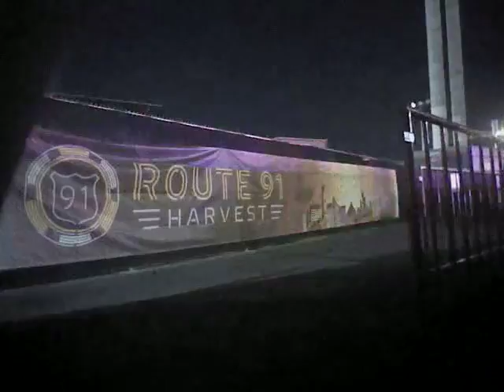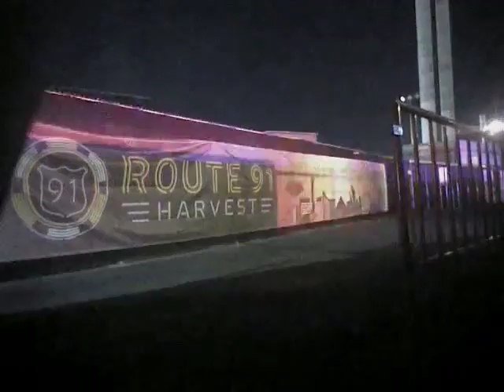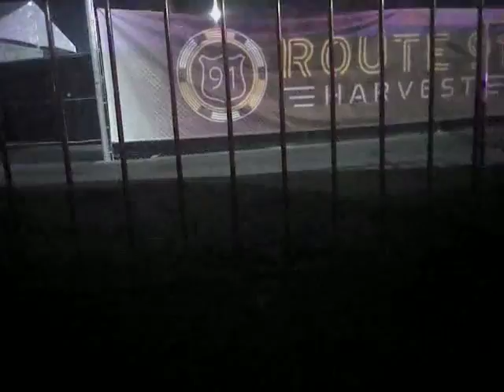Vegas Shooting Batch 13 Body Cam Video #118